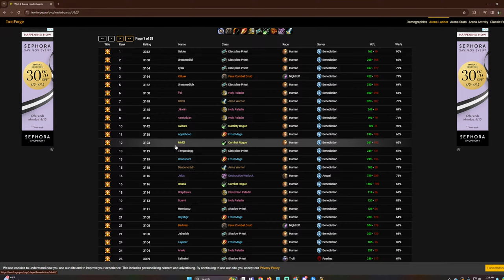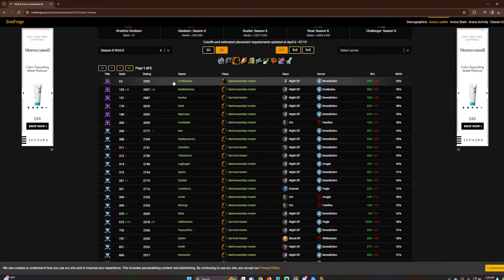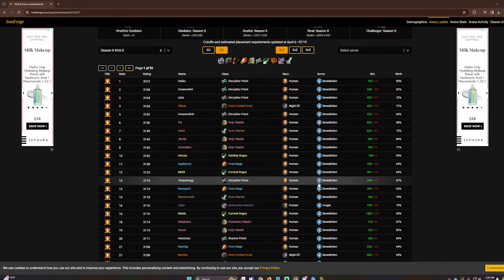Rank 1 Boomkin + Rogue 2v2 Arena WOTLK